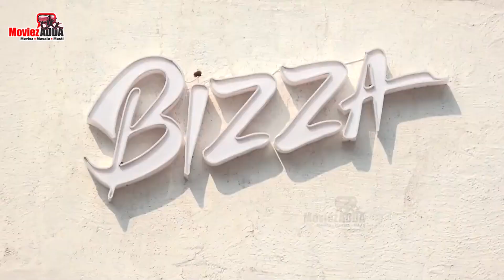Shilpa Shetty Kundra With Husband Raj Kundra Spotted At Mizu Restaurant In Bandra